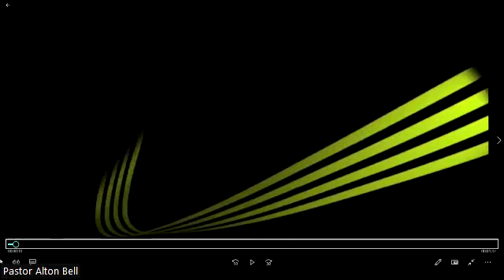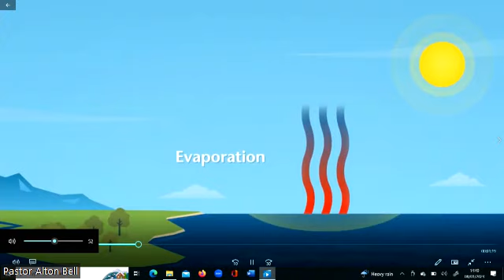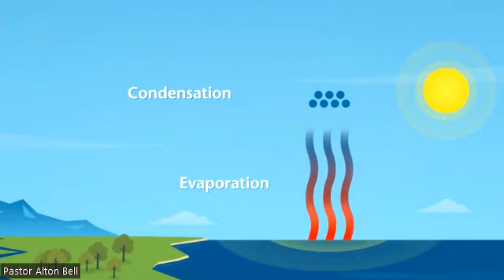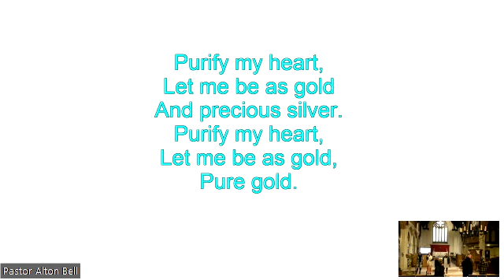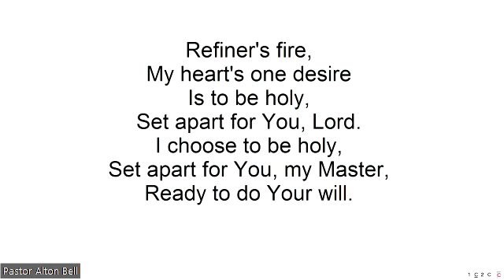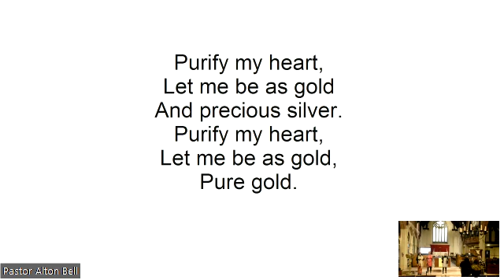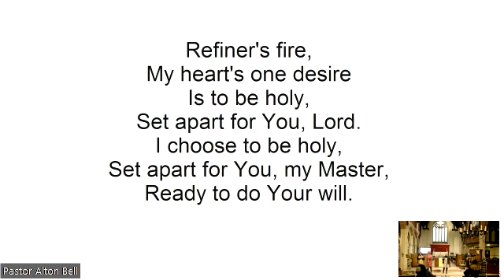Sunday 8th Janaury 2023 Day 1 of our fast